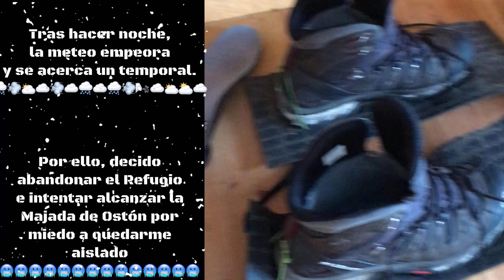🥾+Q RUTAS de senderismo circulares en ESPAÑA | PICOS de EUROPA en INVIERNO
Se trata de una prueba de GUERREROS, 💪🏽🥾cuyo objetivo es recorrer el corazón de los Picos de Europa a través de sus canales y hacer noche en el entorno.
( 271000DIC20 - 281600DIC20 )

En este caso he realizado una ruta de senderismo CIRCULAR ascendiendo al Refugio de Vega de Ario 1.630m por uno de sus Canales mas ESPECTACULARES; El Canal de Trea.

💪🏽Dura y exigente EXCURSIÓN, cuya clave del éxito consiste en una buena planificación y preparación de material correcto; así como una buena forma física y ser capaz de portar una cuarta parte del peso corporal.

En este caso he fallado en la parte de material, he prescindido de las raquetas y eso me ha hecho ralentizar el ritmo y he tenido que fabricar unas por mi mismo con el material disponible.
Probablemente esta sea una de las Excursiones mas peligrosas y en las que mas al límite he estado con la dificultad añadida de realizar SOLO la ruta, acompañado únicamente por mi perro lobo Kratos.

Aquí os dejo enlaces con Ubicación y Tracks recorridos

Cualquier duda o comentario seguirá ayudando a crecer el canal y fomentar el deporte y el Entorno Natural. 😉😉😉💪🏽💪🏽💪🏽

TRACK GPS RECORRIDO EN WIKILOC

APARCAMIENTO E INICIO DE RUTA